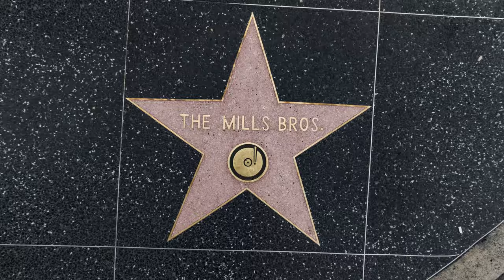A Taste of Los Angeles (4K Hyperlapse)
For the fourth episode of our independent “A Taste of ...” time lapse series we travelled for 13 days to Los Angeles to bring you a time lapse video full of new and highly experimental post production techniques. Read the full story at Time Lapse Magazine

Check out our smartphone app to turn an Android smartphone into a longterm timelapse camera

Technical Details:
We shot 155.568 photos, which use 5.3 Terabytes of data on our HDDs. The edit  took 64 days and was done in:

Video by:
Lorenz Pritz, Maximilian Lang, Peter Jablonowski, Thomas Pöcksteiner